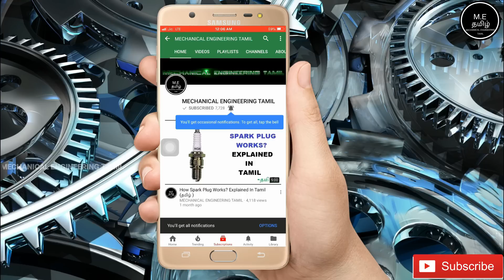Ktm Launched New Ktm Duke 200 ABS Bike In India (தமிழில்)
This Video Is About Ktm Launched New Ktm Duke 200 ABS Bike In India (தமிழில்)